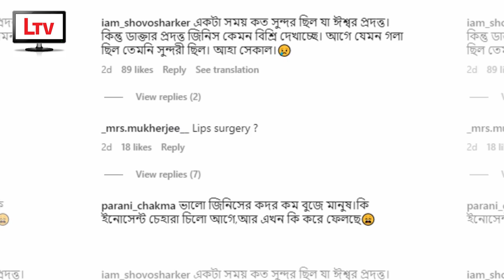“এ কী অবস্থা করেছ মুখের”? প্লাস্টিক সার্জারি করেছেন গায়িকা মোনালী ঠাকুর? | Singer Monali Thakur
"ডাক্তার প্রদত্ত জিনিস কেমন বিচ্ছিরি দেখাচ্ছে" প্লাস্টিক সার্জারি করেছেন গায়িকা মোনালী ঠাকুর?

Monali Thakur New Face New Look Latest Photo Video 2023